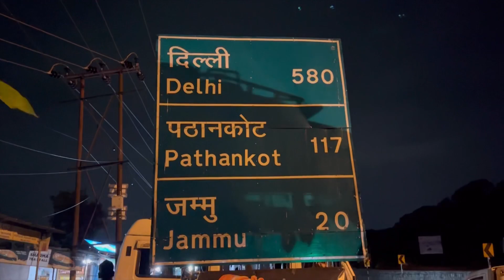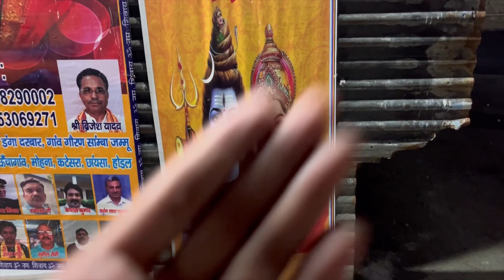Aj to raste may Ho Gaya land sliding 😔Jammu to Anantnag || Shree Amarnath Yatra 2023|| Episode - 2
Shree Amarnath Yatra 2023 || Episodes- 4 ||

Jammu to Anantnag
place visit ￼ beautiful place….

                                 Thank you Bang Bang Bikers.

         • ROAD TRIP - VLOG BACKGROUND MUSIC [NO...   (NCS)

 My All Gears-:
● GoPro Hero 11 Black and others accessories.
●Vlogging accessories-
Gorilla tripod

●Cooking-
Folding Stove

●other-
LED USB Bulb
Rain Poncho